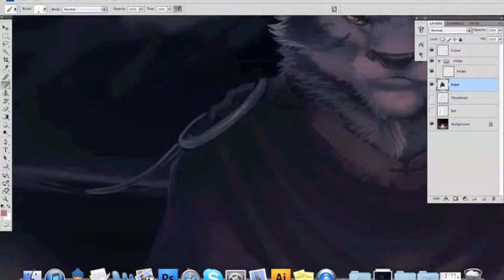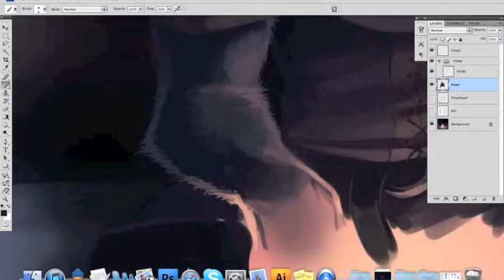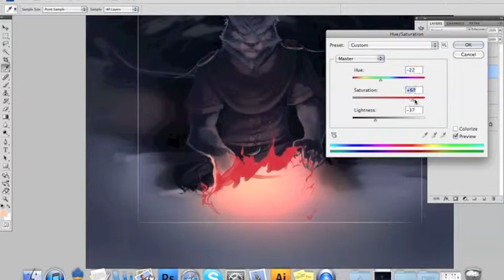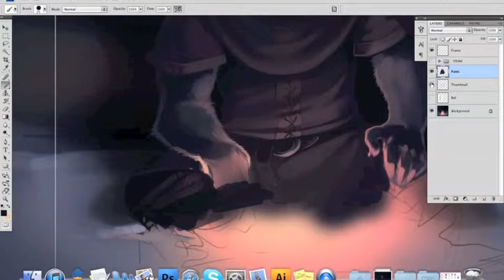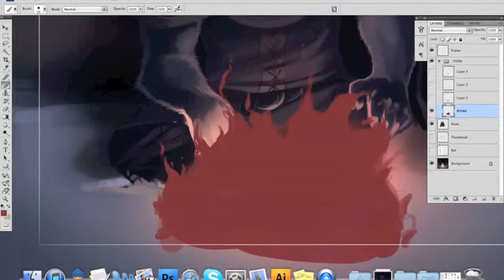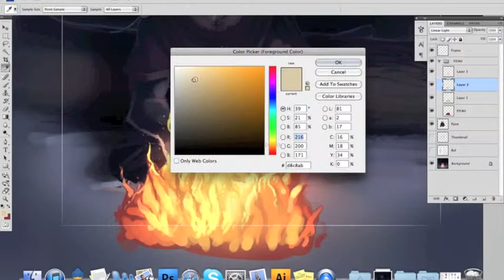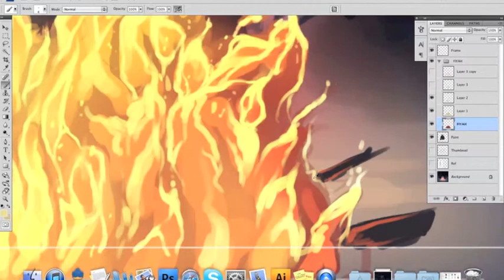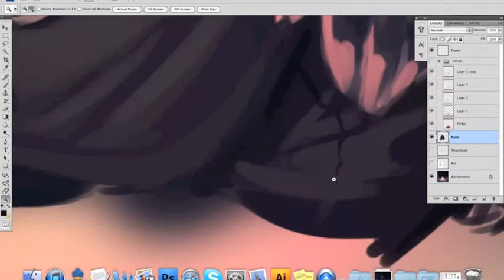(speedpaint) The Outcast --Part 4/5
Accelerated painting of "The Outcast" from my DeviantArt gallery.

Music © the respective artists/producers